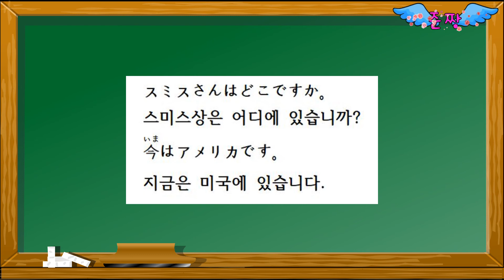013 사람이 어디에 있는지 물어보기-일본어 간단 일상회화-따라하다보면 어느새 고수가 된다-준짱 일본어 한마디 - Jun Zzang Japanese